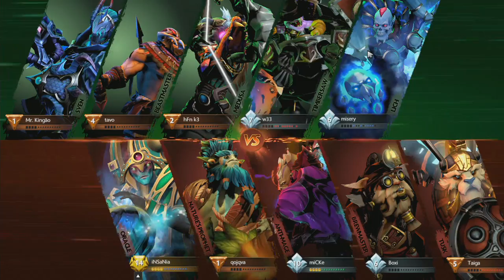Alliance vs Chaos Esports Club (BO1) l The Chongqing Major Playoffs